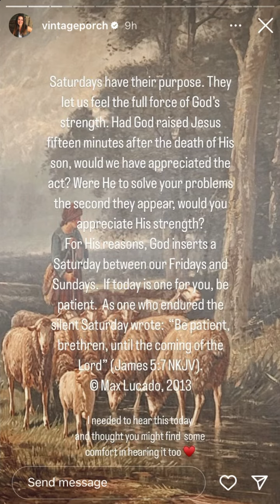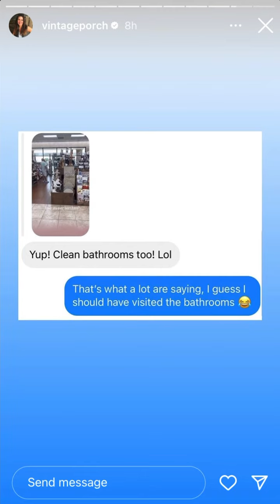VintagePorch - 03.30.24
DIY/ Home/Thrifting
Love Jesus and my Circus of 5 +🐶